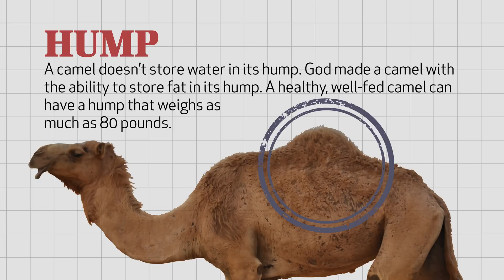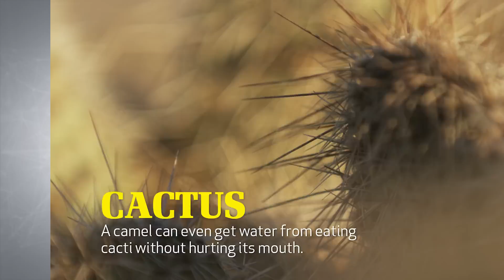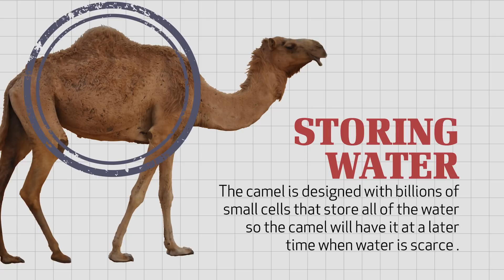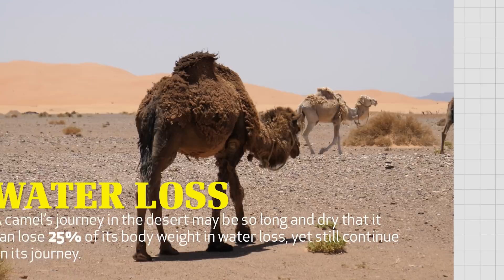Wonders of Creation: Camels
How can a camel go days or even months without a drink of water? What have scientists learned about the amazing design of this water-conserving creature? And more importantly, does such design demand a Designer? Join Eric Lyons as demonstrates the incredible features of the camel, a wonder of God's creation.